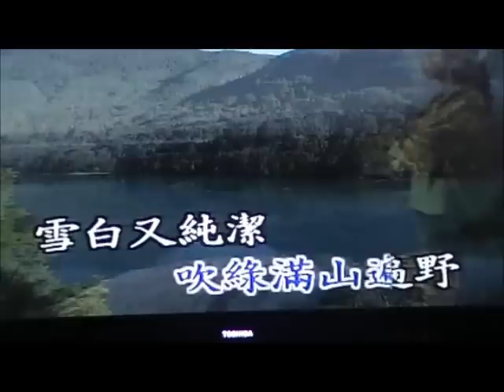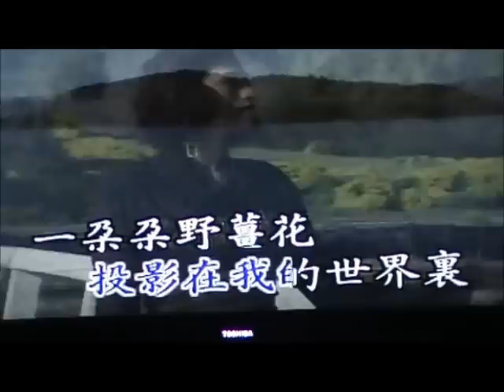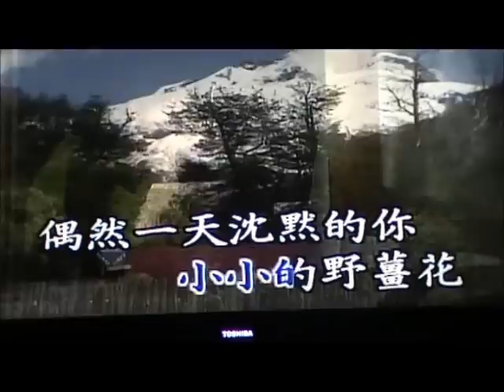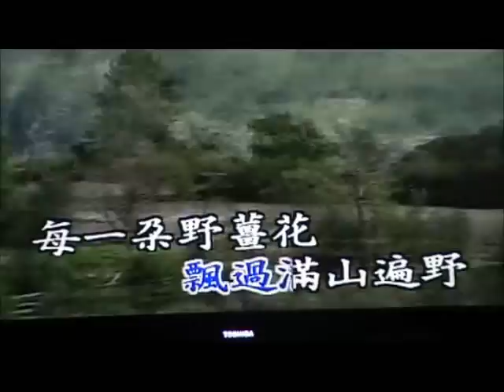野薑花的回憶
sing at home